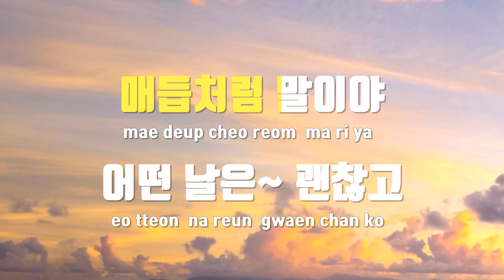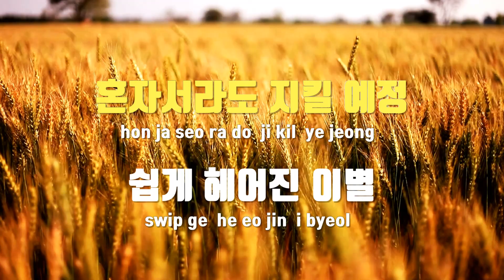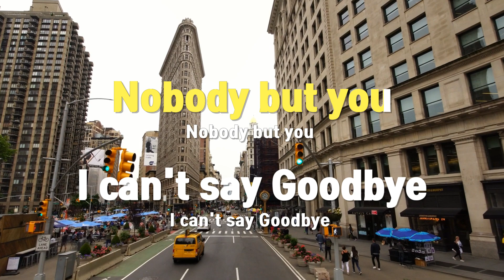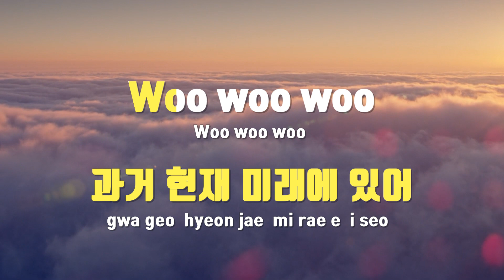[TJ노래방 / 멜로디제거] 과거현재미래 - 씨엔블루 / TJ Karaoke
과거현재미래(Then, Now and Forever)  --  씨엔블루